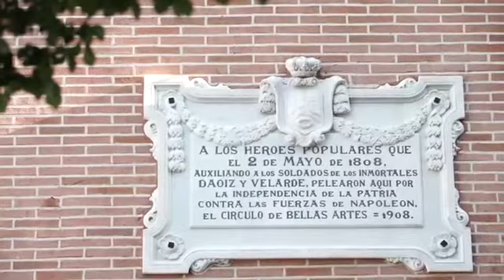MADRID Plaza del Dos de Mayo